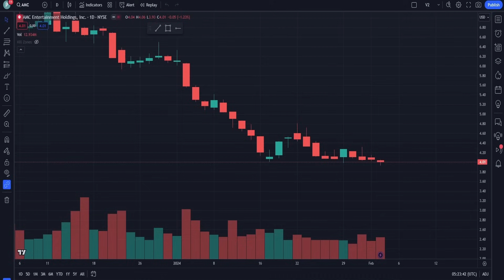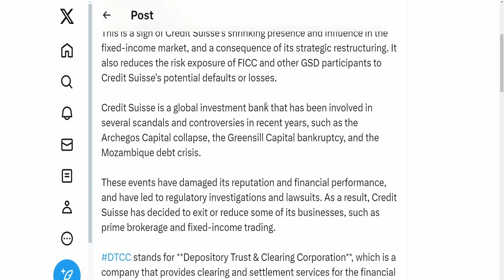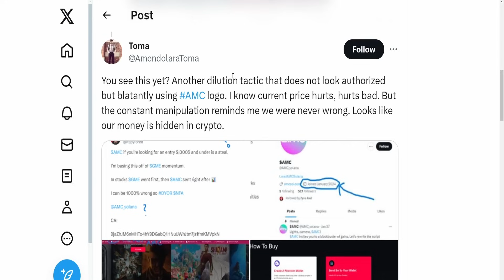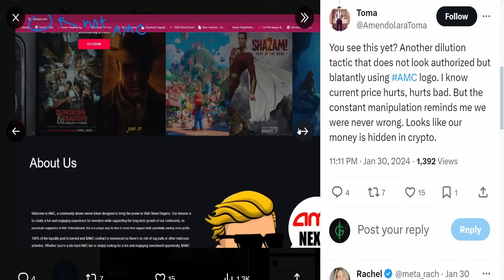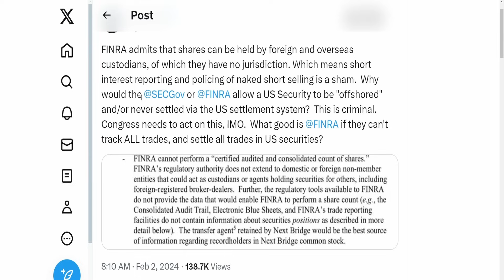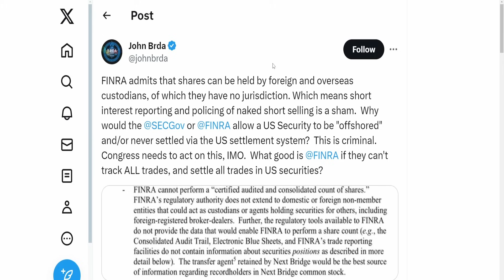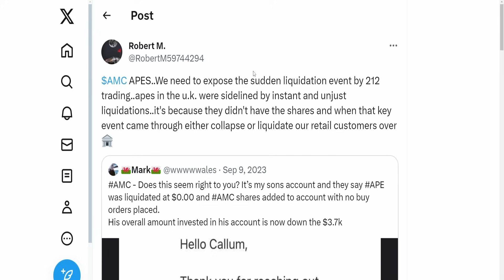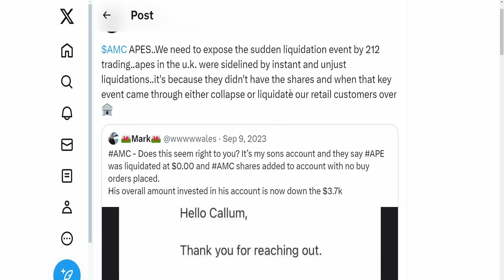AMC SHORTS LIQUIDATING APES! CS WITHDRAW! Short Squeeze Update